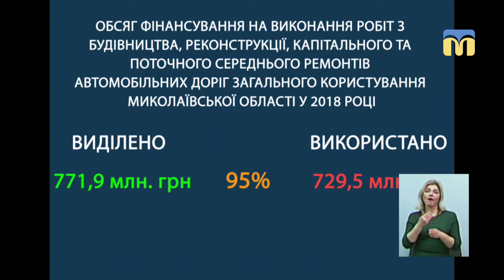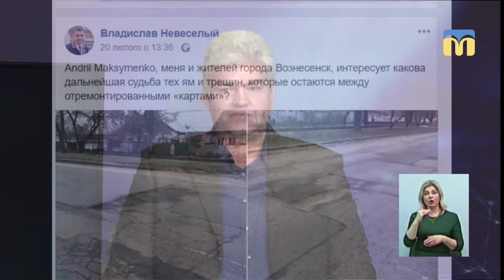Звіти_Наживо. Дороги Миколаївщини.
Обсяги фінансування та підсумки ремонту доріг Миколаївщини у 2018-у та плани на 2019 рік – про все це в ефірі всеукраїнського проекту “Звіти_Наживо” 28 лютого 2019.
Звітує:
Андрій Максименко – в. о. начальника Служби автомобільних доріг у Миколаївській області
Експертка:
Тетяна Степанова – регіональна представниця ГО «Центр UA»
Додаткові гості:
Тетяна Локацька – журналістка
Андрій Тюрін – заступник головного редактора газети «Рідне Прибужжя»
Володимир Лисюк – регіональний редактор ТРК «НІС-ТВ»